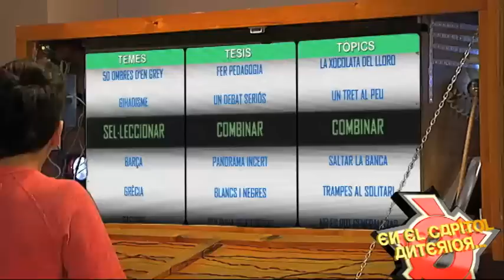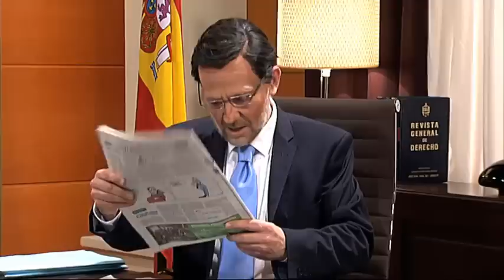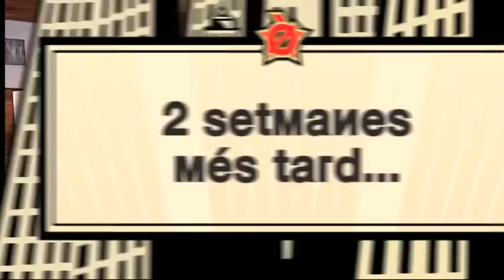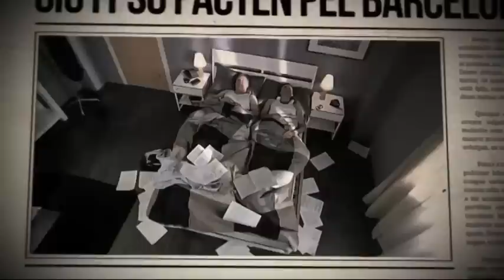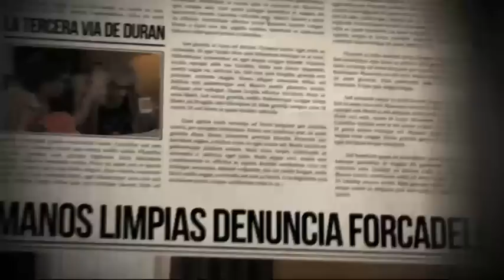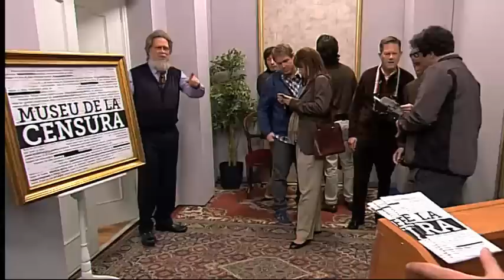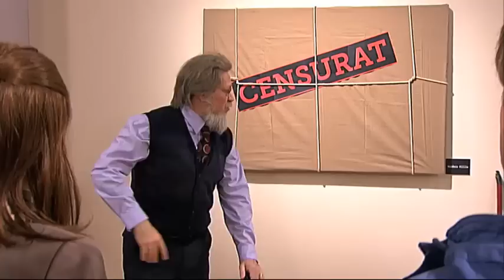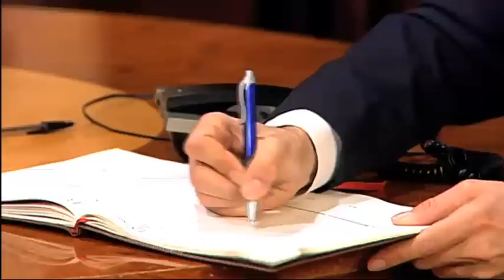Polònia - Polònia - 26/03/2015